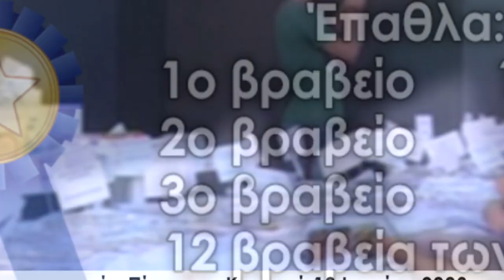Διαγωνισμός Πίτας 2023 στην Αλεξανδρούπολη